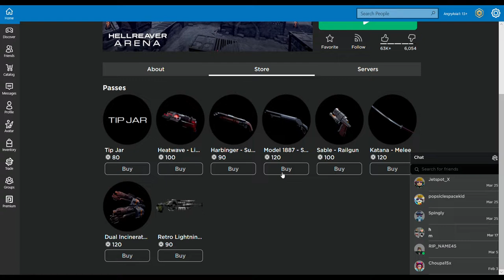*THIS IS ROBLOX!!?* | Hellreaver Arena | The Quake/Doom experience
Doom's an arena shooter on roblox.